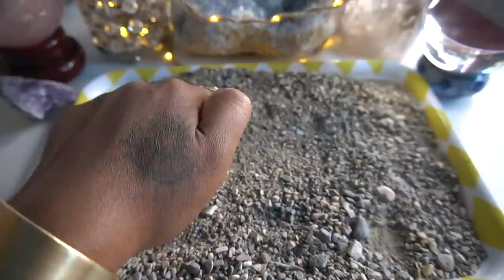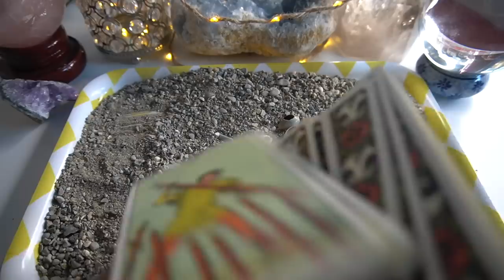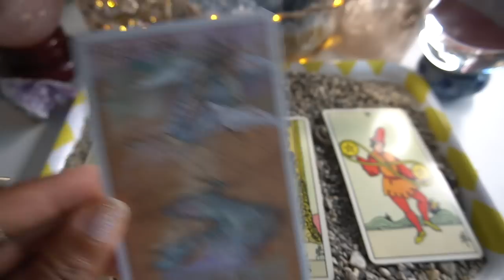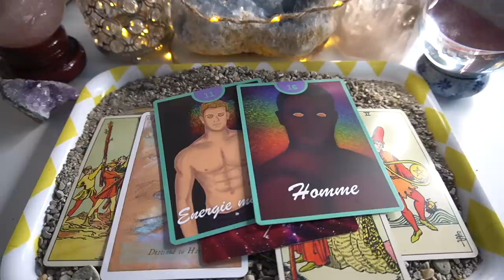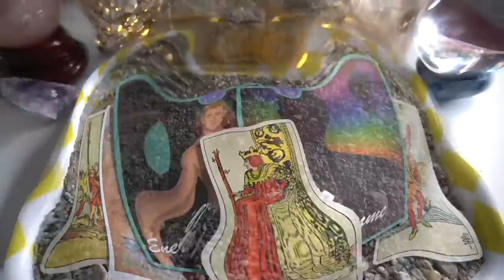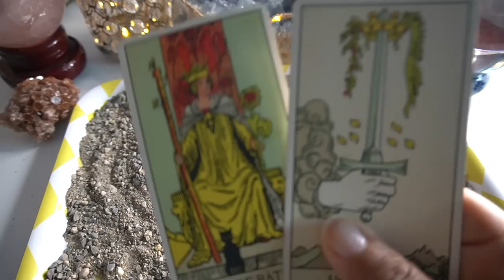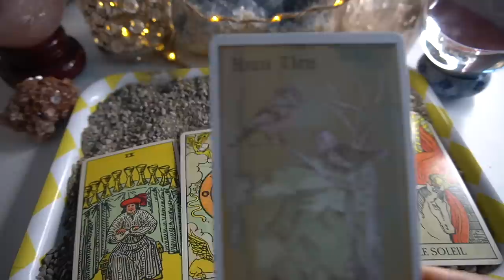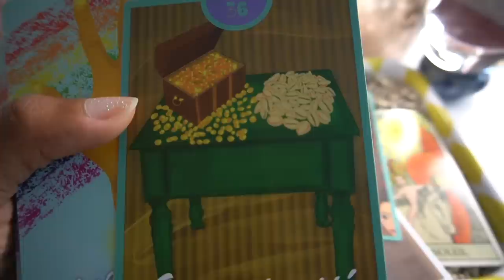LECTURE DE SABL𐧫E CE QUE VOUS DEVEZ SAVOIR MAINTENANT⏳☀️CHOISIS UNE CARTE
💜Hello✨Lecture de sable 🏜️divination anciens 🔮Ce que vous devez savoir maintenant
Merci d’être la 💚 N'oubliez pas d'activer vos notifications

 🔮Choisissez une pierre🔮
         🕰Horodatées🕰
00:00 Intro

Améthyste    🔮 3:41
Aroganite 🔮 20:06

 (  ✨ Les consultations directe ne sont pas disponibles en ce moment⭐️
Sauf les consultation d'urgence pas vidéo enregistre )

Devenez membre de cette chaine pour accéder a des accès exclusif durant les live 🥰

🚨Consultation en Urgence sur 4 jour 🚨

📲 ▸  Aissatoulad1111